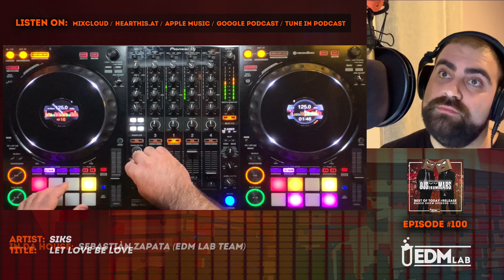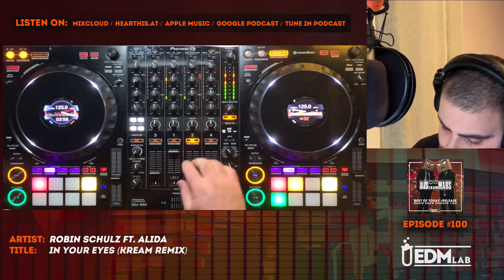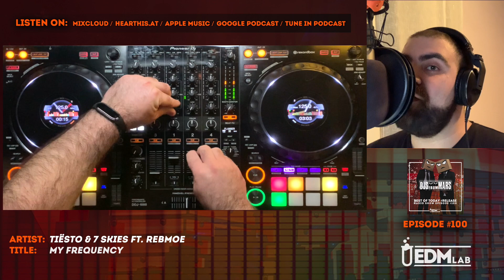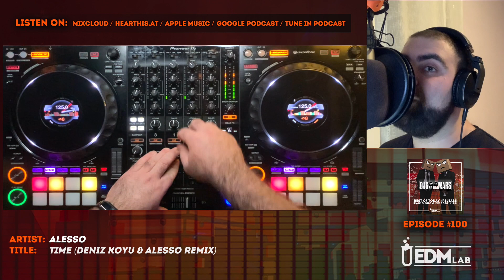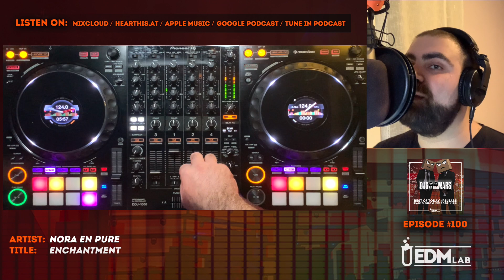Best Of Today Release #100 (Special Episode) w/ DJs From Mars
This week we celebrate episode 100th of Best of Today Release. In this special episode we tell you about the story of EDM Lab, plus you can listen some iconic tracks from the previous 99 episodes and some huge audio/video message from the EDM lab team and by others.
But the real surprise is the exclusive djset by @AlienInvasiontv .